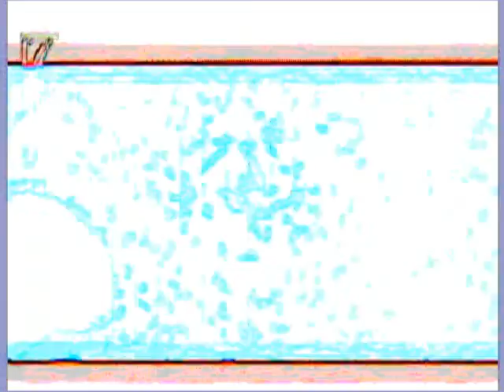Fausto Papetti - The Sound of Silence / "Il Laureato" MovieArt dub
- instrumental Sax version
- Fausto Papetti - born 28 January 1923 - died 15 June 1999 - Italian alto saxophone player

- modified excerpt from the film "The Graduate" - italian title "Il Laureato"
     with Dustin Hoffman - Benjamin Braddock
        and Anne Bancroft - Mrs Robinson

- Estratto modificato dal film "The Graduate" - italiano "Il Laureato"
      con Dustin Hoffman - Benjamin Braddock
              e Anne Bancroft - Mrs Robinson